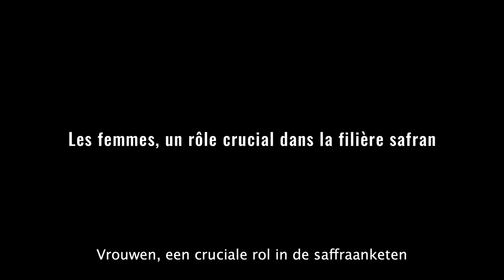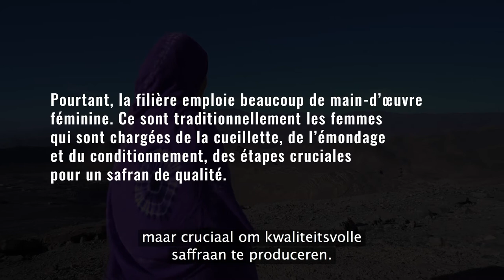Vrouwen, een cruciale rol in de saffraanketen in Marokko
In Taliouine, in het zuiden van Marokko, leggen bijna 3000 gezinnen zich toe op de saffraanteelt. Voor de meesten vormt die activiteit een belangrijke bron van inkomsten.

De regio kent een veertigtal saffraancoöperaties en Khadija is één van de zeven vrouwen die zo'n coöperatie leidt.

Nochtans werken er veel vrouwen in deze sector. Traditioneel zijn het de vrouwen die instaan voor het oogsten, het snoeien en het verpakken, allemaal cruciale fases om kwaliteitsvolle saffraan te produceren.

De deelname van vrouwen in de coöperaties en hun betrokkenheid in de beslissingsorganen promoten, helpt om hun sociaaleconomische situatie te versterken.